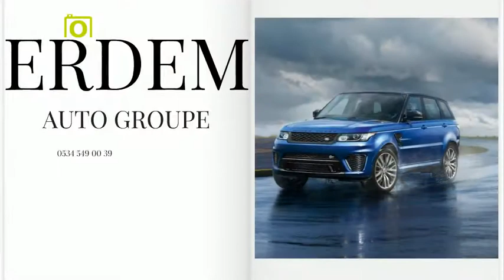HATAY LAND ROVER YEDEK PARÇA 0534 549 00 39